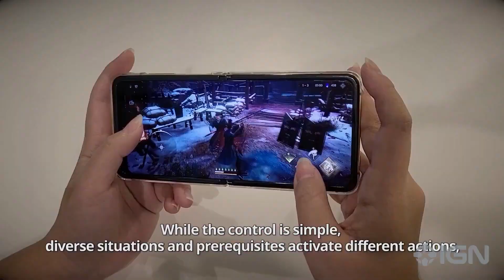Netflix Kingdom: The Blood - Gameplay Commentary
Check out this gameplay commentary video for Kingdom: The Blood, a game based on the historical zombie horror series on Netflix. The game is set in a zombie-infested version of ancient Korea. This gameplay video is narrated by one of the game's developers.